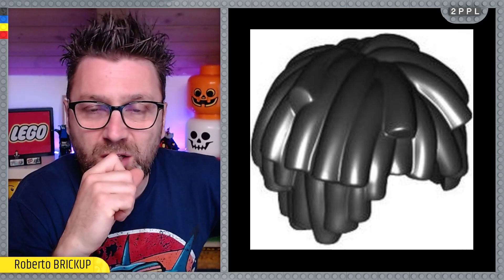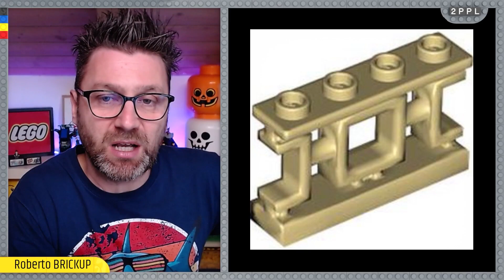LA TOP 10 DEI NUOVI PEZZI LEGO IN USCITA A GIUGNO 2023 - VEDIAMOLI INSIEME!